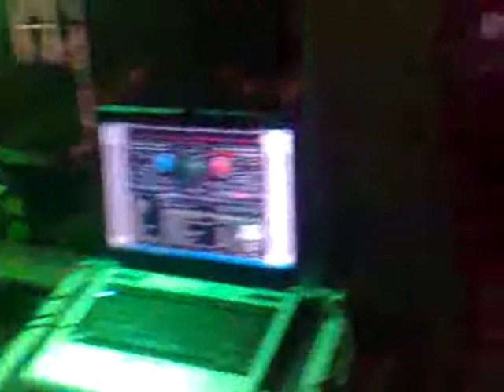corrado lezza at martedi house sabbiadoro 29 luglio 2008_jack varone_2